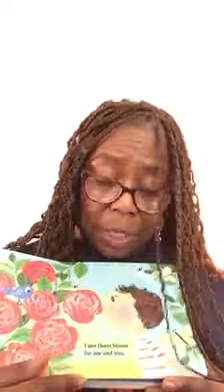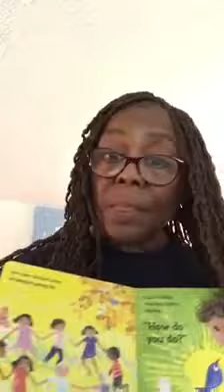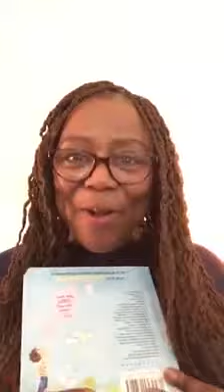Wonderful world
Miss Rita!